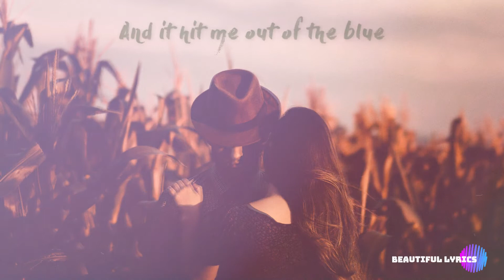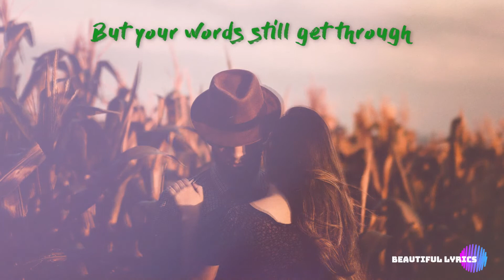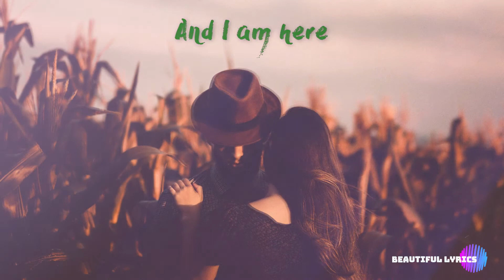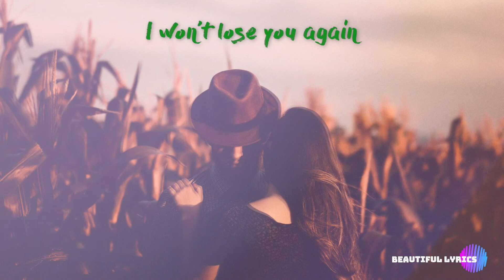The Boxer Rebellion - Here I Am (Lyrics)